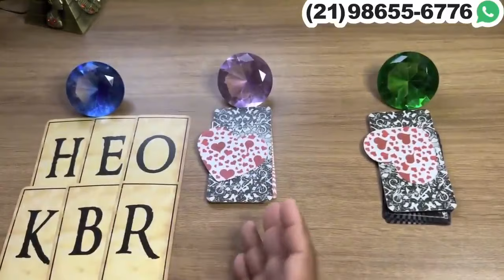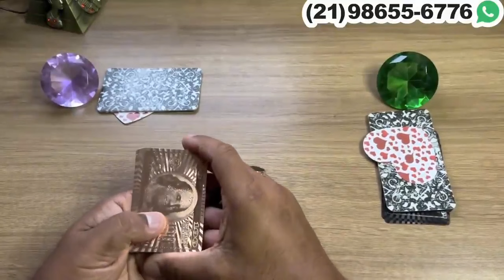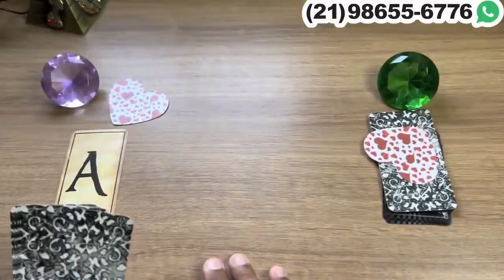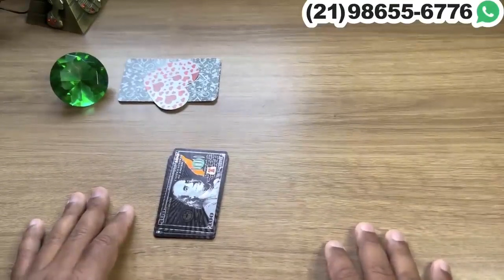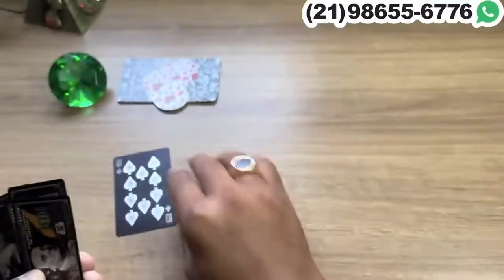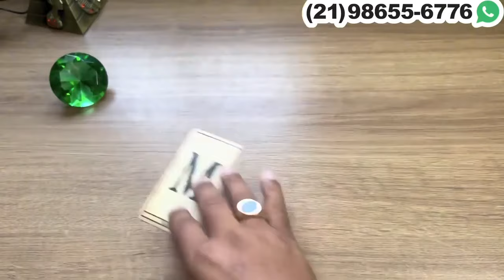‼️ PERCEBEU QUE TEM QUE AGIR RÁPIDO ANTES QUE SEJA TARDE! - Tarot 💘| Tarot Responde